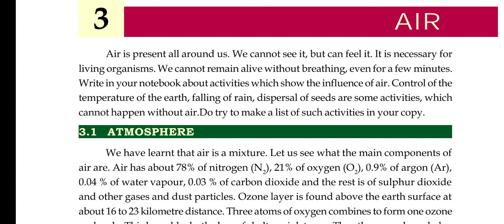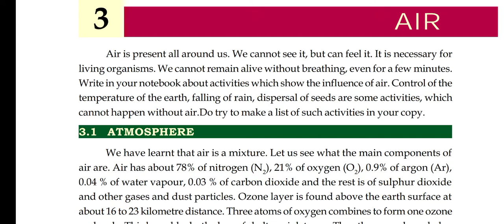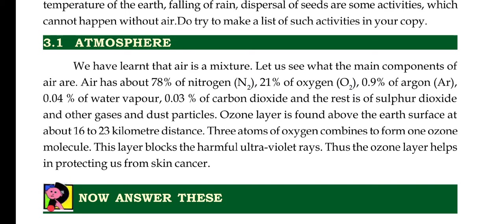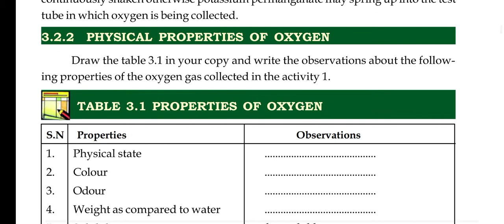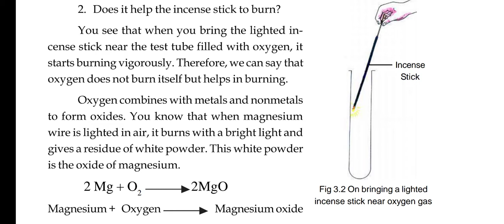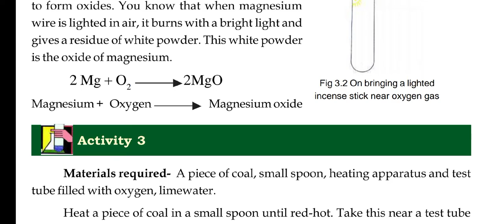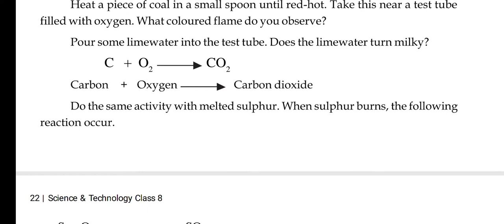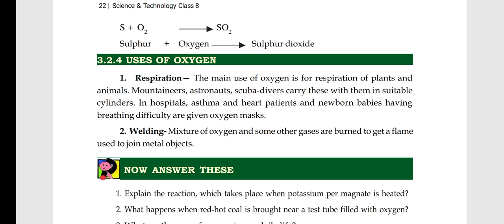8th science chapter 3 AIR part 1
General science important for competitive exam.